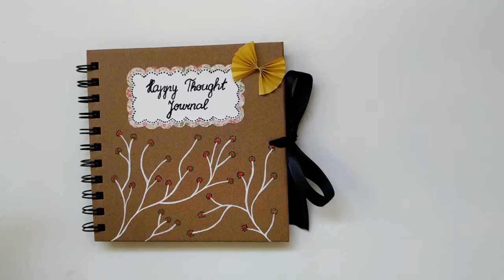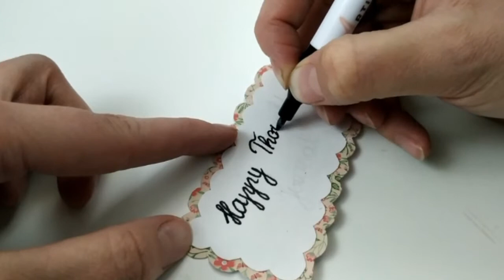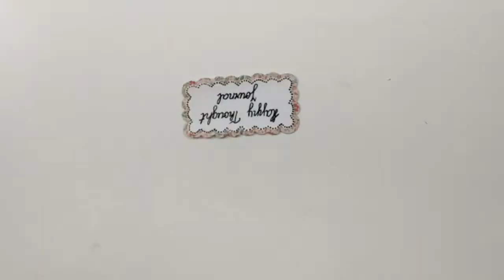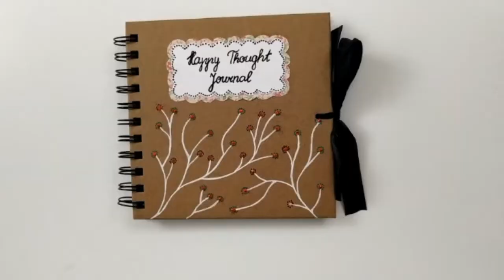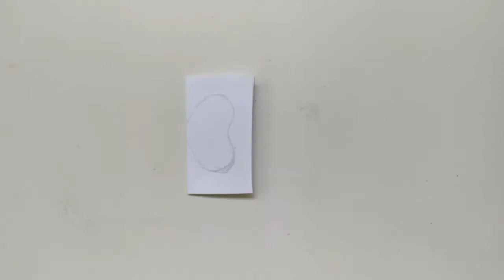Crafts / diy notebook cover design easy drawing / notebook cover design from scratch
DIY notebook cover design easy drawing. Notebook cover design from scratch.

I got a blank notebook in my local craft shop and decorated it with coloured paper as well as acrylic pens. It is easy and quick to create the design shown in a video.